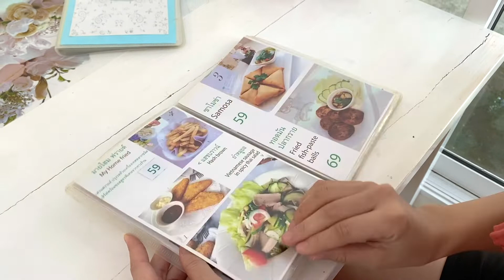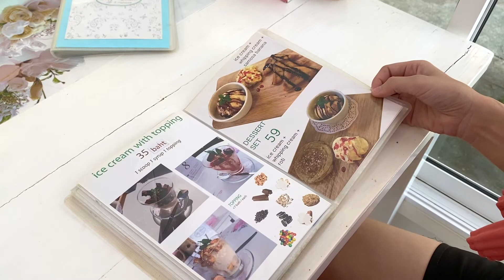มาเชียงใหม่ต้องแวะทุกครั้ง | My Home Cafe' & Vegetarian | ร้านอาหารปราศจากเนื้อสัตว์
สวัสดีครับ วันนี้จะพามาพบกับร้านอาหาร สุด Exclusive จ. เชียงใหม่ ที่พวกเราต้องแวะทุกครั้ง

ร้านอาหาร My Home cafe' & vegetarian ร้านอาหารที่ปราศจากเนื้อสัตว์  ตั้งอยู่ที่ หมู่บ้านธนาวัลย์ ตำบล สันผีเสื้อ อำเภอเมืองเชียงใหม่ บรรยกาศเมื่อเข้ามาแล้วสัมผัสได้ถึงความอบอุ่น เหมือนอยู่ที่บ้าน